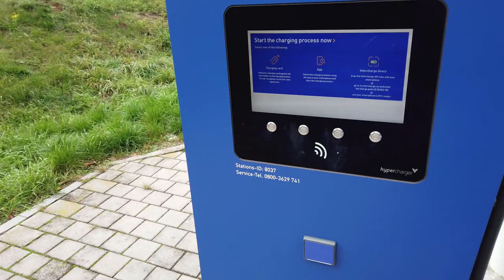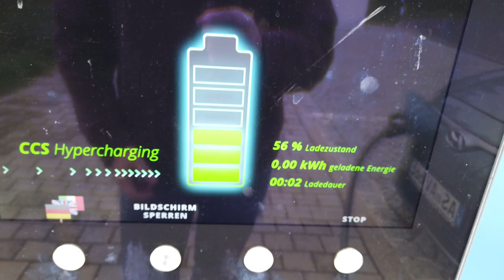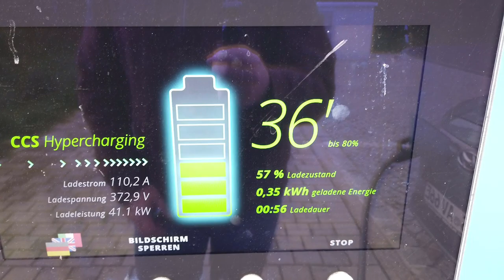EnBW Ladekarten von Hyundai und ADAC ausprobiert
Ich habe die Karten von EnBW mit den Hyundai und ADAC Partnertarifen ausprobiert. Seht selbst.
ACHTUNG: keine Werbung
Bei Fragen und Anregungen, bitte eine E-Mail an die folgende Adresse: